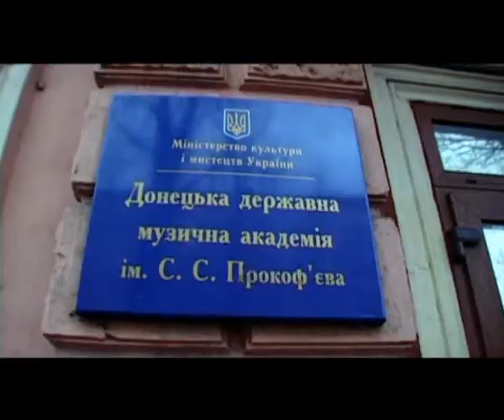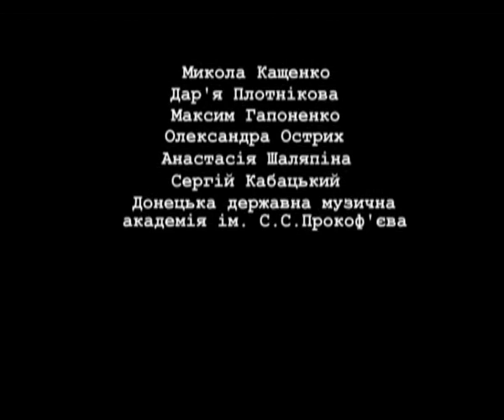Concert (Short Film by Maxim Lykashov)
2007 this film has been shown on OUTNOW festival in Bremen.